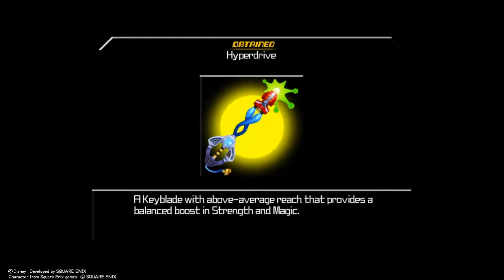Deep Space - Let's Play: Kingdom Hearts: Birth By Sleep - Part 18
In this episode, we travel in deep space, where our favorite blue alien is waiting for us for assistance.